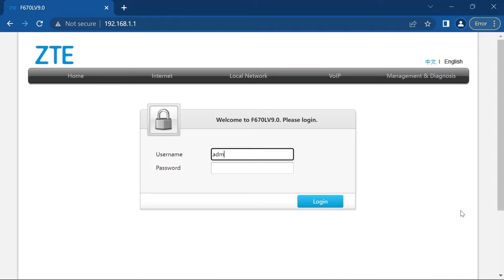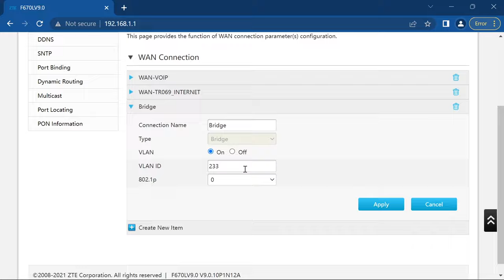How to Enable Bridge Mode in ZTE F670LV9.0 || FiberNetPro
this video i show you how to enable bridge mode in easy steps..